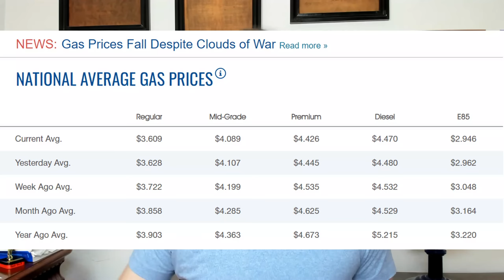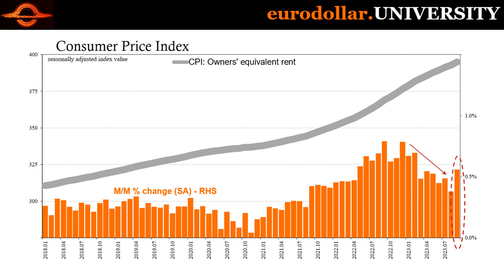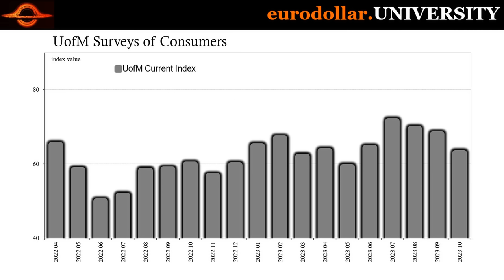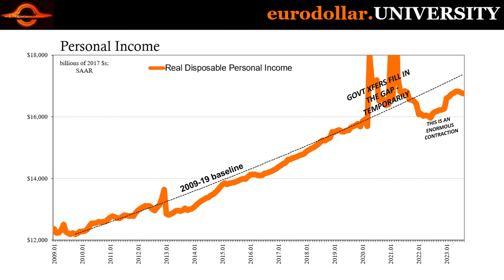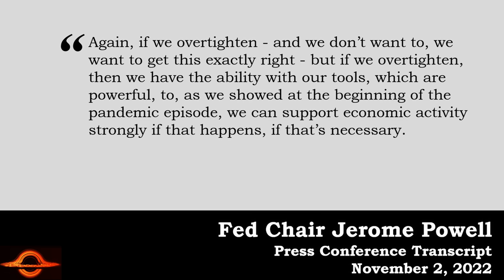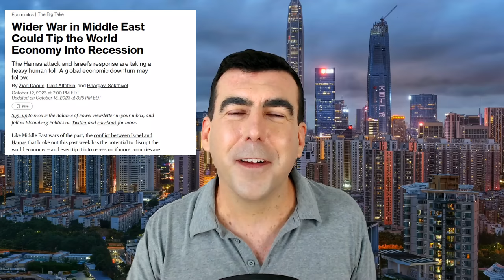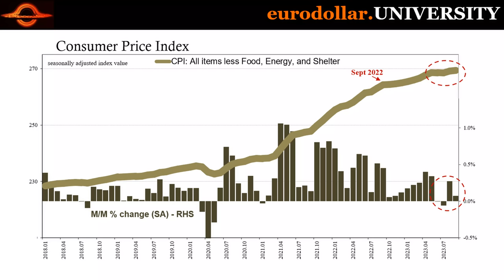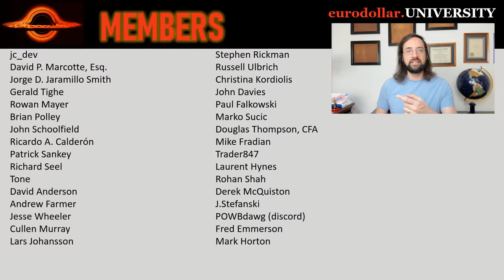The Hidden Crisis Caused by Middle East Conflicts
Special Announcement 🚨 For those wanting a deeper dive and actionable insights, join me for an exclusive webinar on October 20th. Secure your spot here:

Gasoline prices have plunged over the last two weeks, after having been moving lower since mid-August. That in itself is cause for concern though more so given how gas is now completely untethered to oil. All this suggests something big as far as demand goes and should the conflict in the Middle East grow worse and then manage to reconverge oil and gasoline at higher prices, look out.

Eurodollar University's weekly conversation w/Steve Van Metre